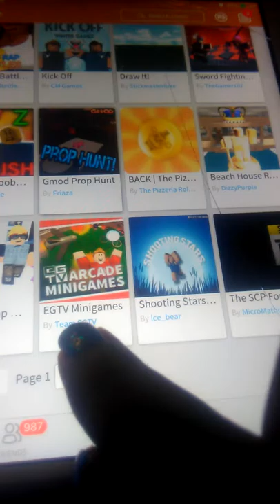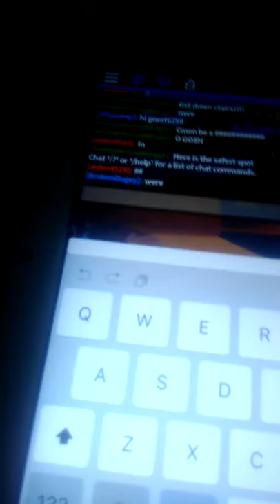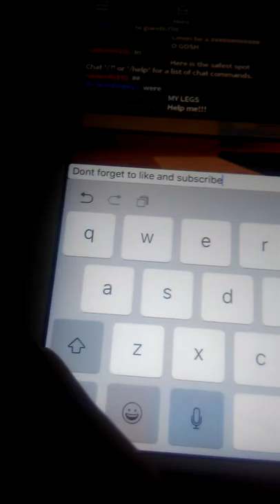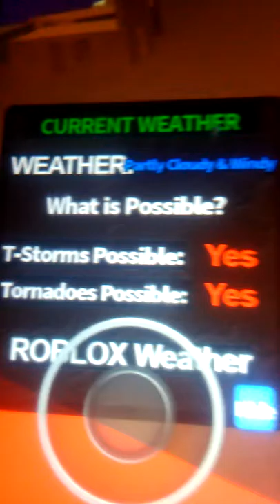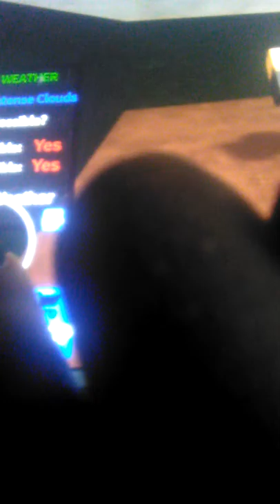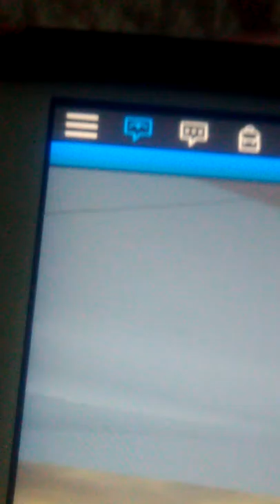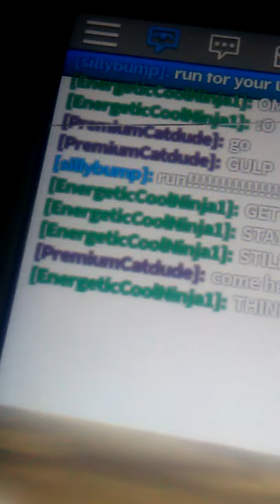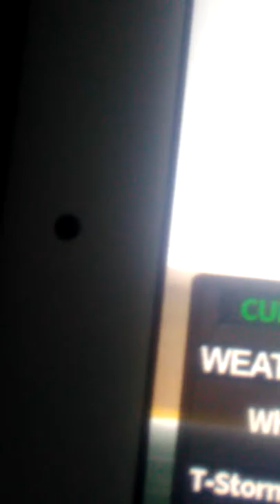BEING HIT BY A TORNADO -Tornado Alley 2-